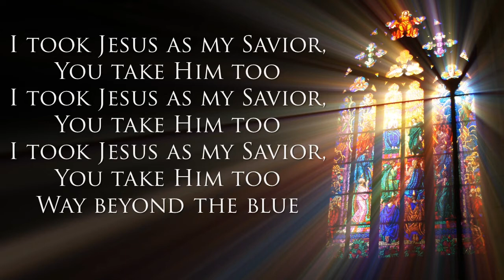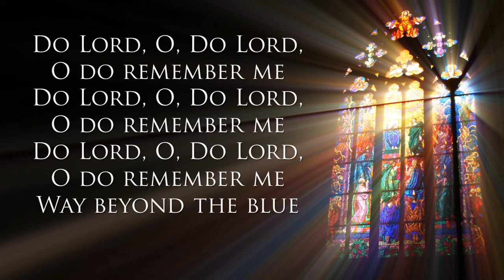Do Lord - Piano and Lyrics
Do Lord with Piano and Lyrics to be used for worship at home or in service.  Piano played by Andrea Harmon